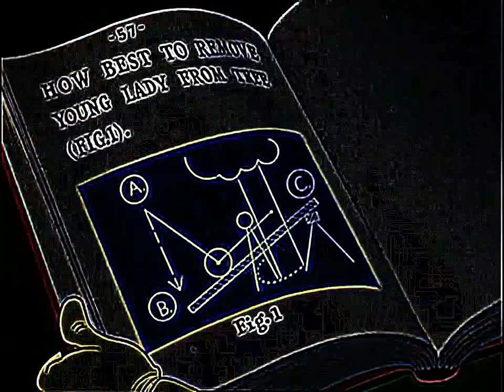Eye Care Cartoon "The Dover Boys (1942)"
- Eye Care transformed Cartoon "The Dover Boys (1942)" transfromed using Eye Care Technologies to Black and Colors scheme . Watch the video and save your eyes. The light emission to the eyes in the video is reduced by 7.52 times compared to the original video.